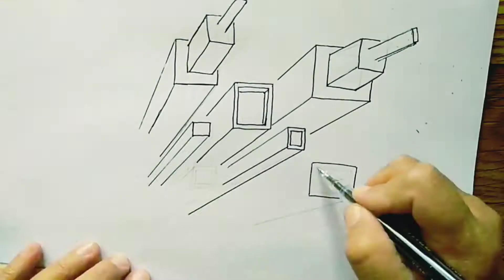How to Draw a City with Dramatic Perspective: Step by Step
How to
draw
buildings
skyscrapers
illusion
step
by
learn
perspective
one
point
skyscraper
city
dramatic
line
art
pen
artist
tom mcpherson
circle line art school
speed
3D
3-d
building
one point perspective
draw perspective
cool
simple
1-point
1-point perspective
worm's eye perspective
pencil
art tips
draw a skyscraper
draw a building
cool drawing
beginners
drawing for kids
how to draw better
drawing tutorial
drawing (interest)